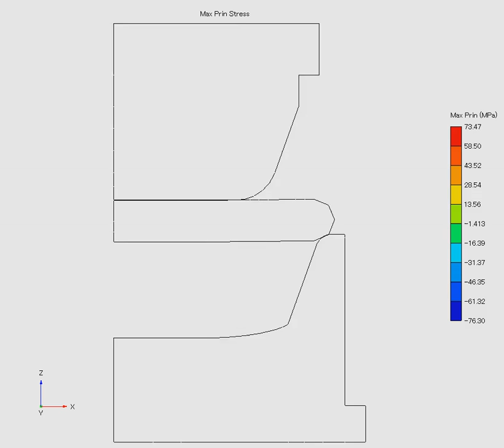Plate 001 fric01 01 SECTION1 converted